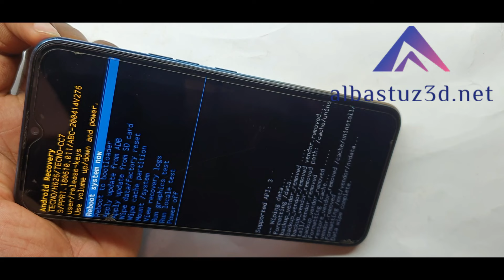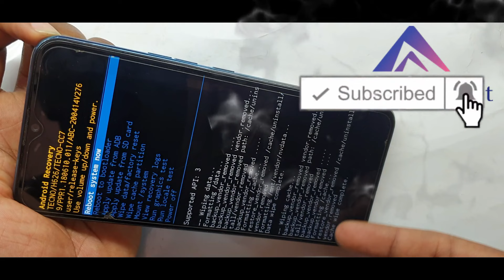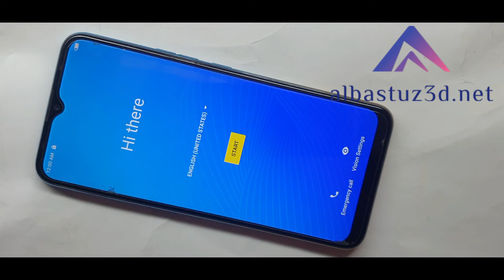All TECNO Mobiles Hang On Logo Solution Tecno Hang on Logo Solution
100% FIX ALL TECNO HANG ON LOGO
All TECNO Mobiles Hang On Logo Solution ||
Android logo hang,
android hang on logo